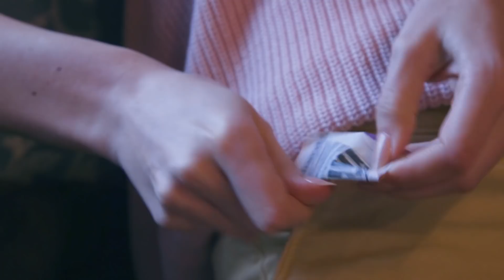Meet The Parent | Amanda Cerny & Johannes Bartl